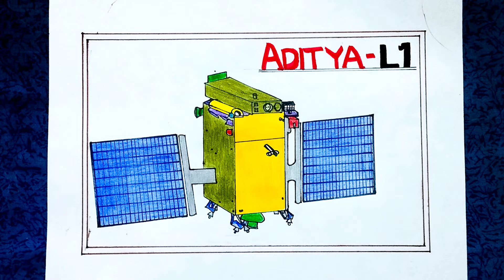National Space Day Drawing/National Space Day Drawing Ideas/ISRO Day Poster